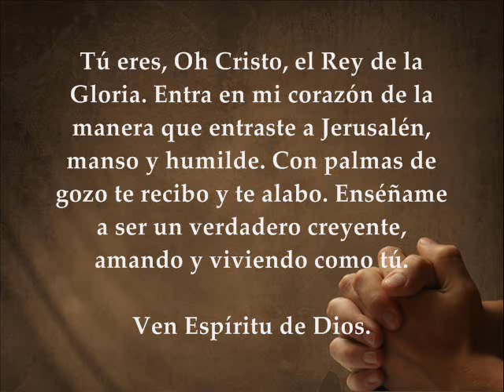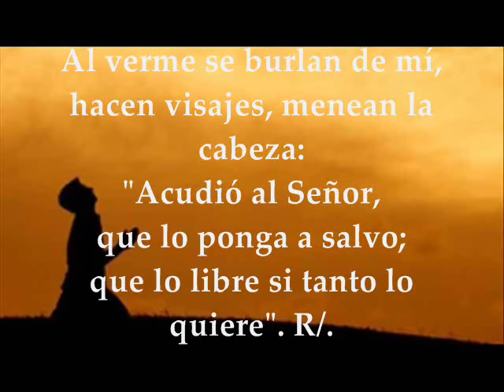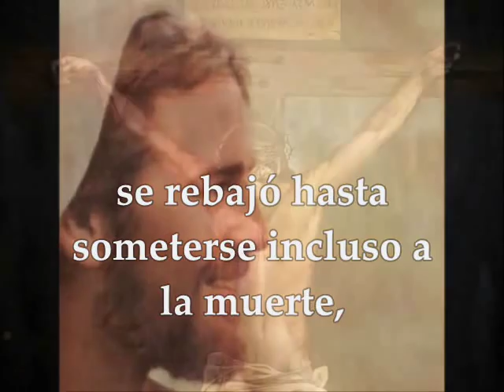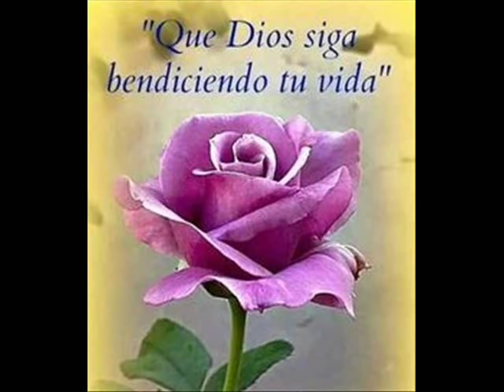LECTURAS DOMINGO DE RAMOS INICIO DE LA SEMANA SANTA PRIMERA PARTE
Te invitamos a orar, escuchar, meditar y compartir las lecturas biblicas correspondientes al Domingo de Ramos 10 de abril de 2017 PRIMERA LECTURA ISAIAS 50,4-7 SALMO: 21 R/.Dios mío, Dios mío, ¿por qué me has abandonado? SEGUNDA LECTURA: De la carta del apóstol San Pablo a los Filipenses 2, 6-11